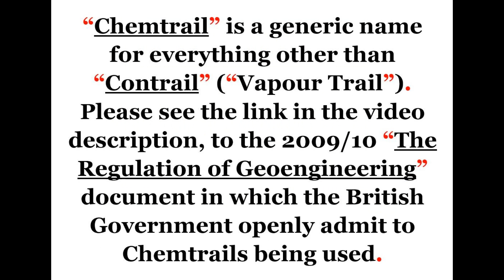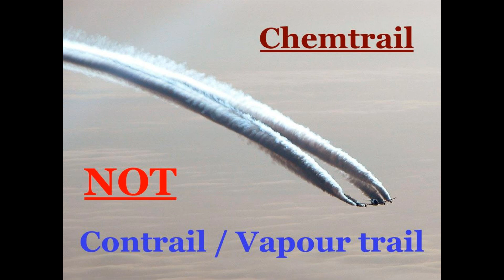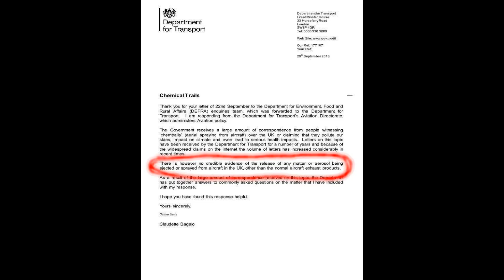08.11.2023 (1440 to 1535) NEUK - Direct chemical hits on Darlington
Location: DARLINGTON, Co. Durham.

Featuring:
1) 1449 - EZY43UM - easyJet A319 (G-EZDD) @ 37k ft.

2) 1450 - QTR95H - Qatar Airways B.787 (A7-BDA) @ 36k ft.

3) 1454 - RYR8EL - Ryanair B.737 MAX (EI-HGY) @ 33k ft and climbing.

Photo's are time-stamped.

I would like to thank "Teesside Airport Movements" for their help with identifying local flights and for kindly giving me permission to use their website. Greatly appreciated.

Please don't discount Chemtrails and Geoengineering, before checking out the following:
4) & 4a) " " (See also "The Dimming", by Dane Wigington).
8) "FrankenSkies" (2017), by Matt Landman.
Far too many other valuable links to fit in here.

A Pilot denying that Weather Modification is real despite all the Patents, Admissions and Visual Evidence, does NOT fly a plane that I want to catch. I prefer a Pilot who can actually see.
Worse still, if they "believe" that we live on a wet spinning ball, when their eyes, training manuals and the aircraft's gyroscopes say otherwise. "WoW"!

Please see my previous "Roo63" uploads also.

2) "Roo63" on YouTube ... " SOME UPLOADS MISSING DUE TO CENSORSHIP.
3) "Worldwide Awakening ("Roo63")" on Odysee ... " ALL "Roo63" UPLOADS.
7) "Andrew Pilkington" on X (formerly Twitter) ... " @Roo63_Andy ".

Brand New Tube videos my not play, so no longer included here.